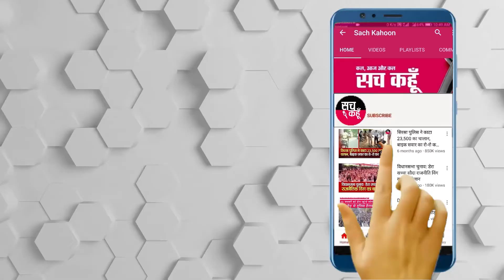Patiala || ਗੋਦ ਲਈ ਧੀ ਨੂੰ 9 ਸਾਲ ਬਾਅਦ ਲੈਣ ਆਇਆ ਪਿਓ, ਬੱਚੀ ਬੋਲੀ ਕੋਰਟ ਨੇ ਕੀਤਾ ਧੱਕਾ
-  ਬੱਚੀ ਦਾ ਰੋ ਰੋ ਬੁਰਾ ਹਾਲ

ਰੋਣ ਦੀਆਂ ਇਹ ਤਸਵੀਰਾਂ ਜੋ ਤੁਸੀਂ ਟੀ ਵੀ 'ਤੇ ਦੇਖ ਰਹੇ ਹੋ ਪਟਿਆਲੇ ਦੇ ਜਲਾਲਪੁਰ ਪਿੰਡ ਦੀ ਹਨ, ਜਿਥੇ ਅਦਾਲਤ ਦੇ ਫੈਸਲੇ ਤੋਂ ਬਾਅਦ ਅਜਿਹੀ 9 ਸਾਲਾਂ ਦੀ ਬੱਚੀ' ਤੇ ਦੁੱਖਾਂ ਦਾ ਪਹਾੜ ਟੁੱਟ ਗਿਆ ਕਿ ਉਹ ਅਦਾਲਤ ਦੇ ਫੈਸਲੇ ਨੂੰ ਸਵੀਕਾਰ ਕਰਨ ਲਈ ਤਿਆਰ ਨਹੀਂ ਹੈ. ਕੁਰਲਾ ਤੀ ਇਹ ਲੜਕੀ ਅਤੇ ਉਸ ਦੇ ਪਰਿਵਾਰ ਵਾਲੇ ਇਸ ਫੈਸਲੇ ਤੋਂ ਦੁਖੀ ਹਨ ਕਿ ਉਹ ਲੜਕੀ ਜੋ ਸਵੇਰੇ 5 ਵਜੇ ਆਪਣੇ ਪਿਤਾ ਨੂੰ ਸੰਦੇਸ਼ ਭੇਜਣਾ ਚਾਹੁੰਦੀ ਹੈ ਕਿਉਂਕਿ ਉਹ ਲੜਕੀ ਦਾ ਨਾਮ ਨਹੀਂ ਲੈ ਰਹੀ, ਤਸਵੀਰਾਂ ਵਿਚ ਤੁਸੀਂ ਦੇਖ ਸਕਦੇ ਹੋ ਇਹ ਕਿਵੇਂ ਹੈ ਪਰਿਵਾਰ ਇਸ ਨੂੰ ਖੋਹਣ ਦੀ ਕੋਸ਼ਿਸ਼ ਕਰ ਰਿਹਾ ਹੈ, ਪਰ ਇਹ ਵਿਅਕਤੀ ਦਾ ਨਾਮ ਨਹੀਂ ਲੈ ਰਿਹਾ ਹੈ ਹੁਣ ਅਸੀਂ ਤੁਹਾਨੂੰ ਪੂਰਾ ਮਾਮਲਾ ਦੱਸ ਦੇਈਏ, ਲੜਕੀ ਦੇ ਅਸਲ ਮਾਪੇ ਸੁਨਾਮ ਦੀ ਰਹਿਣ ਵਾਲੀ ਸੀ।

💥💥ਸੱਚ ਕਹੂੰ💥💥
🚨 6 ਅਗਸਤ  2020 (ਵੀਰਵਾਰ)  🚨
🔊 ਪੰਜਾਬ : ਪਟਿਆਲਾ
|| ਗੋਦ ਲਈ ਧੀ ਨੂੰ 9 ਸਾਲ ਬਾਅਦ ਲੈਣ ਆਇਆ ਪਿਓ, ਬੱਚੀ ਬੋਲੀ ਕੋਰਟ ਨੇ ਕੀਤਾ ਧੱਕਾ ||